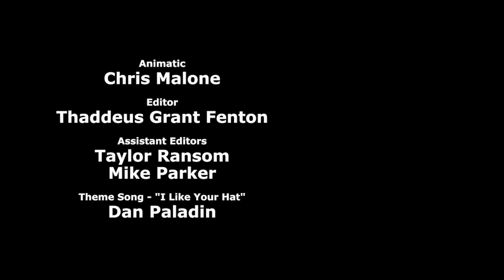Cage Fight - Cyanide & Happiness Shorts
Ladies and gentlemen are you ready for another gruesome match?

Credits:
Created By: Rob DenBleyker, Kris Wilson, Dave McElfatrick
Directed By: Mike Salcedo
Screenplay By: Kris Wilson
Story By: Kris Wilson, Joel Watson, Michael Rousselet, Rob DenBleyker, Dave McElfatrick
Voice Actors:
Joel Watson - Announcer
Kris Wilson - Pain Machine
Animation Director: Jason Price, Bill Jones
Animation: Forrest Norris, Todd Churn, Lowbrow Studios
Character Design: Kressent Rhodes
Background Art: Edgar Hernadez
Animatic: Chris Malone
Editor: Thaddeus Grant Fenton
Assistant Editor: Taylor Ransom, Mike Parker
Sound FX: Ben Governale
Assistant Sound Design: Samm Barrett
Supervising Producer: Derek Miller, Greg Slagel
Produced By: Adam Nusrallah
Production Managers: Lowbrow Studios - Mike Parker
Production Assistants: Lorraine Bett, Autumn Netherton C&H Emoji and Avatar Creator app out NOW! And it's freeeeeee! Get it!